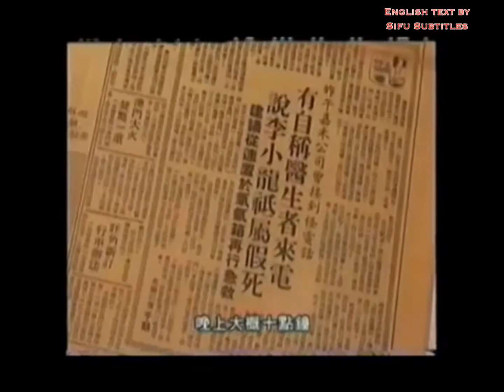Lau Kar Leung, Raymond Chow and Linda Lee on Bruce Lee (English subtitled)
Lau Kar Leung, Raymond Chow and Linda Lee speak about Bruce Lee